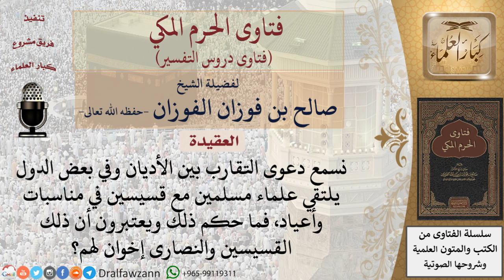ما حكم الدعوة للتقارب بين الأديان؟ للشيخ الفوزان